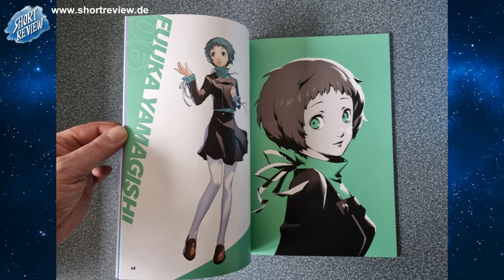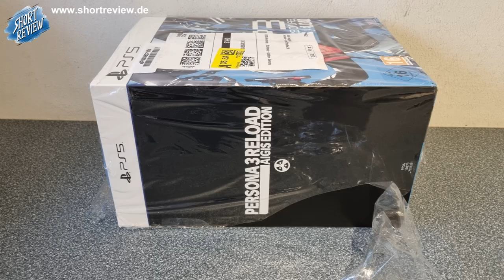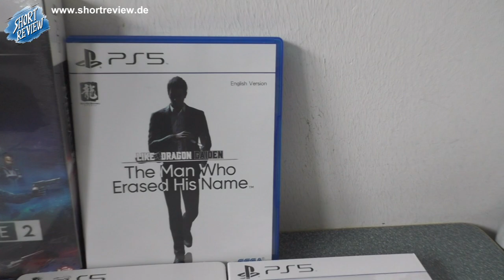Eine Handvoll Games für meine Playstation Sammlung ... PICK UP's April 2024